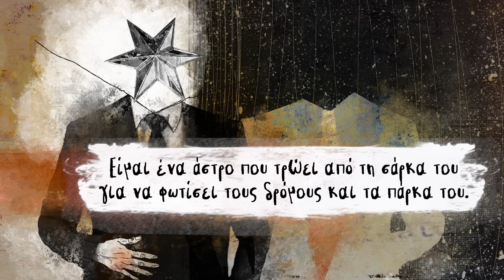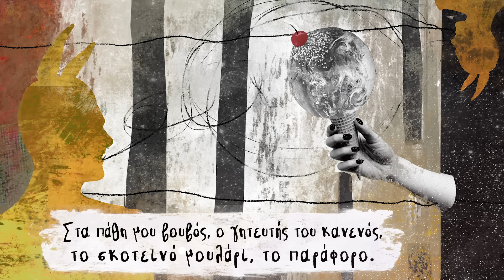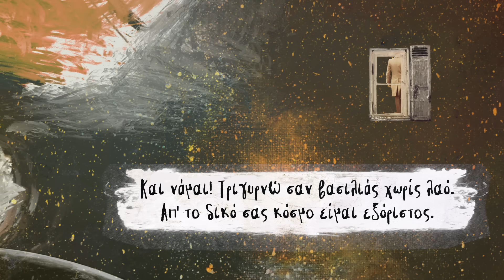Θανάσης Παπακωνσταντίνου, Σωκράτης Μάλαμας - Είμ' Ένα Άστρο - Official Lyric Video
ΤO ΤΡΑΓΟΥΔΙ ΠΕΡΙΛΑΜΒΑΝΕΤΑΙ ΣΤΟΝ ΔΙΣΚΟ  «Απροστάτευτος»
Στίχοι: Θανάσης Παπακωνσταντίνου,ελεύθερη απόδοση στο ποίημα «ΕΙΜΑΙ ΕΝΑ ΑΣΤΡΟ» του HERMANN HESSE, σε μετάφραση της Σμαρώς Τάση , από το βιβλίο "ΕΡΜΑΝ ΕΣΣΕ-Ποιήματα" των εκδόσεων "Διώνη".
Μουσική: Θανάσης Παπακωνσταντίνου
Ερμηνεία: Σωκράτης Μάλαμας
Εικονογράφηση:  Αλέξια Οθωναίου
Επιμέλεια βίντεο: Αριστοτέλης Παπακωνσταντίνου

Παραγωγή: Αριστοτέλης και Κωνσταντίνος Παπακωνσταντίνου Ο.Ε.
Καλλιτεχνική διεύθυνση και διεύθυνση παραγωγής: Θανάσης Παπακωνσταντίνου
Βοηθός  παραγωγής: Κωσταντής Παπακωνσταντίνου
Ενορχήστρωση: Βάσω Δημητρίου
Ηχοληψία-μείξη: Μάκης Πελοπίδας στο στούντιο ΑΧΟΣ, Μεγαλόβρυσο Αγιάς
Mastering: Andy ‘Hippy’ Baldwin (Metropolis, London)

Μουσικοί
Βάσω Δημητρίου: Ηλεκτρική κιθάρα
Βασίλης Γιασλακιώτης: Τύμπανα
Βασίλης Κουτσονάνος: Κοντραμπάσο
Αποστόλης Γιάγκος: Πιάνο
Δημήτρης Χανδράκης: Βιολί
Χαρά Σειρά: Βιόλα
Βασίλης Σαΐτης: Τσέλο
Ανδρέας Πολυζωγόπουλος: Τρομπέτα
Φώτης Σιώτας: Φωνητικά

Στίχοι:
Είμ’ ένα άστρο που τρώει από τη σάρκα του
για να φωτίσει τους δρόμους και τα πάρκα του.
Στον άπειρο ουρανό
στέκει και λιώνει από καιρό,
παρατηρεί τον κόσμο,
τον περιφρονεί.

Θάλασσα είμαι μ΄ αγριεμένα κύμματα
που στο λαιμό της φοράει καινούρια κρίματα.
Στα πάθη μου βουβός,
ο γητευτής του κανενός,
το σκοτεινό μουλάρι,
το παράφορο.

Η περηφάνεια, αυτή που με ανάθρεψε.
Η περηφάνεια,αυτή που μ’ εξαπάτησε.
Και νάμαι! Τριγυρνώ
σαν βασιλιάς χωρίς λαό.
Απ’ το δικό σας κόσμο
είμαι εξόριστος.

*Ελεύθερη απόδοση ποιήματος του Hermann Hesse

Όλα τα δικαιώματα ανήκουν στους ιδιοκτήτες του copyright
και απαγορεύεται η αναπαραγωγή του έργου ή μέρους αυτού
με οποιοδήποτε μέσο χωρίς γραπτή άδειά τους